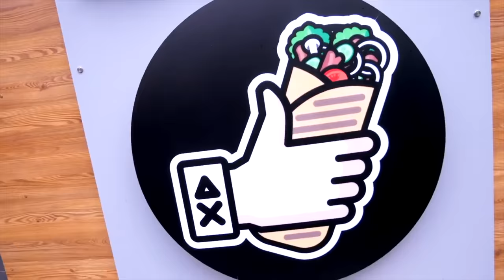Президентская шаурма как в Х@чу Шаурму от Дневника Хача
В этом выпуске я решил повторить рецепт президентской шаурмы от А.Сардарова, которую я подсмотрел во время своего обзор на заведение Х@чу Шаурму

ИНГРЕДИЕНТЫ ПРЕЗИДЕНТСКОЙ ШАУРМЫ:
🔻Маринад:
Соль - 1 ч.ложка
Паприка - 1 ч.ложка
Хмели-сунели - 1 ч.ложка
Орегано - ½ ч.ложки
Оливковое масло - 2 ст.ложки
🔻Соус:
Майонез - 100 граммов
Сметана - 100 граммов
Горчица - 1 ч.ложка (если острая)
🔻Остальные ингредиенты:
Картофель - 6 штук
Сливочное масло - 40 граммов
Лаваш - 4
Куриное бедро - 8 штук
Бекон - 8 кусков
Огурцы соленые - 2 штуки